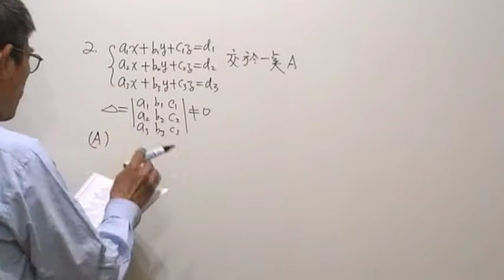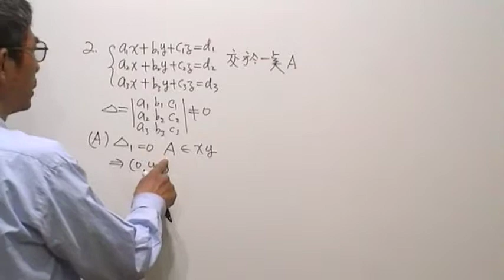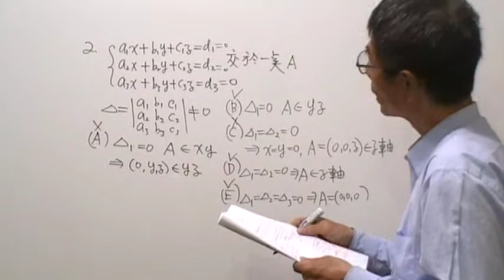高二數學第906題